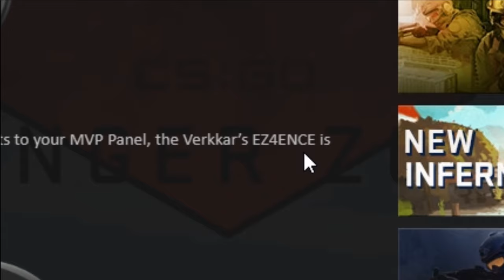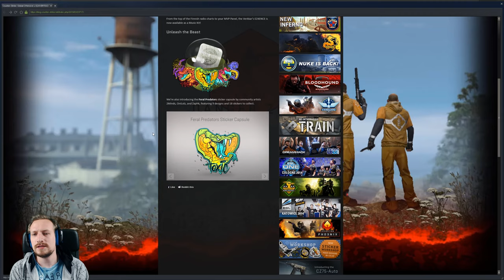Neues CSGO UPDATE | EZ4VERTIGO Feral Predators